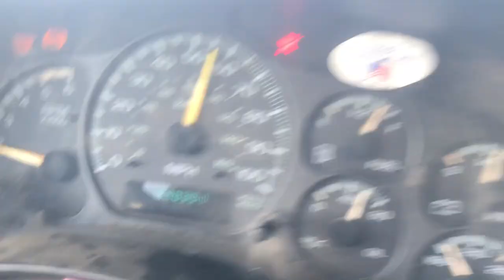Parts Scavenging Adventure: Need Ailerons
We just wanted to pick up a pair of ailerons for Bonita...